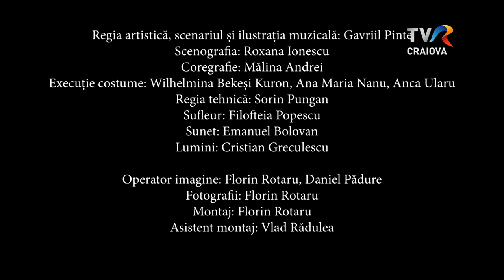Spectacolul "Tinerețe fără bătrânețe și viață fără de moarte" - Teatrul Elvira Godeanu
Teatrul Elvira Godeanu din Târgu Jiu ne invită la spectacolul "Tinerețe fără bătrânețe și viață fără de moarte", o adaptare pentru adulți a basmului lui Petre Ispirescu despre dorința omului de a opri timpul.